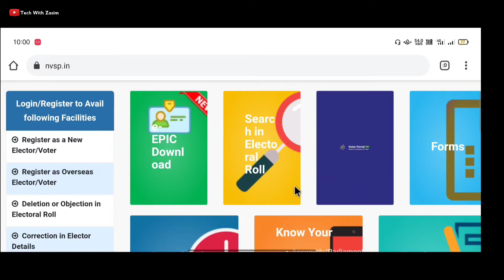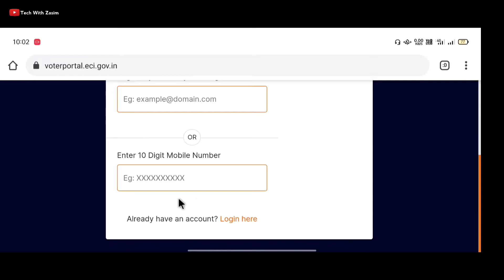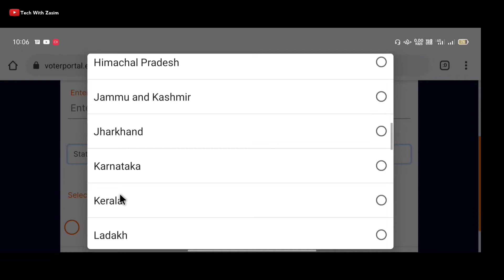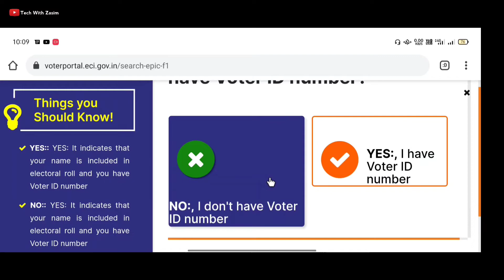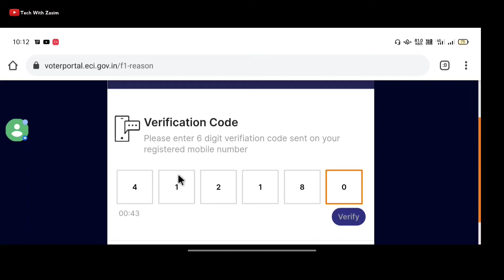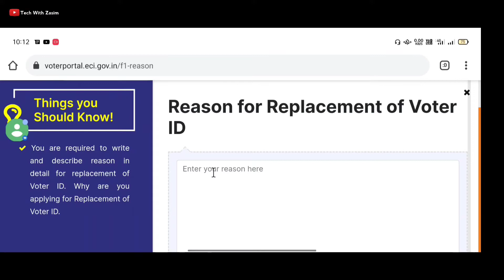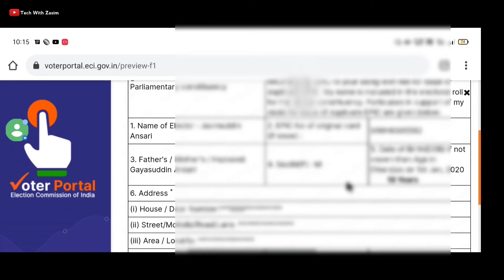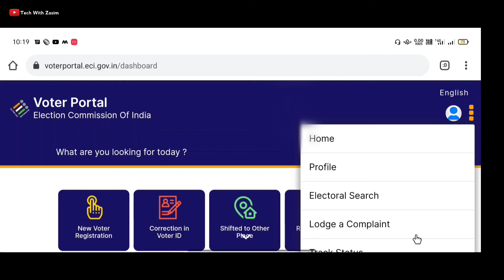Print Voter ID Card Online With Photo | Voter ID Card Ghar Kaise Mangaye | Replacement Of Voter ID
Print Voter ID Card Online With Photo-Voter ID Card Ghar Kaise Mangaye-Replacement Of Voter ID 2021